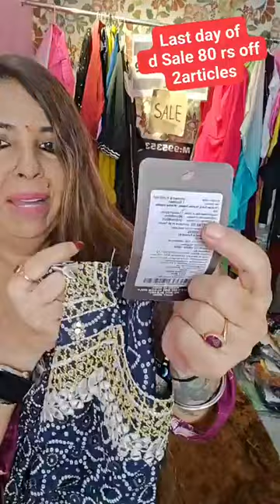Fashion Fiesta by Sapna|| Live Online shopping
Fashion Fiesta by Sapna

‎@RitikaRaghaw Live Online Shopping is not responsible For payment of any seller.
Please assure yourself before paying to any sellerWatch On Our YouTube channel

Live Online Shopping